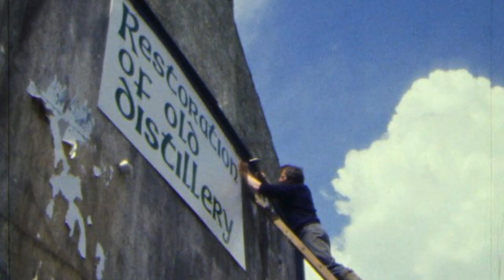Kilbeggan - The Distillery That Brought Down The Government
Less than an hour’s drive west from Dublin, lies the small town of Kilbeggan - a town that has been home to many distilleries over the years and it’s obvious why - there’s plenty of fresh water to turn into whiskey and bogs to provide the fuel to power the stills and Westmeath itself is a great barley producing county

The most famous of these distilleries, acknowledged as the oldest licensed distillery in the world dating back to 1757 was John Locke and Sons Distillery and it was this distillery that brought an Irish government to its knees.

In this episode I'll share its fascinating history.